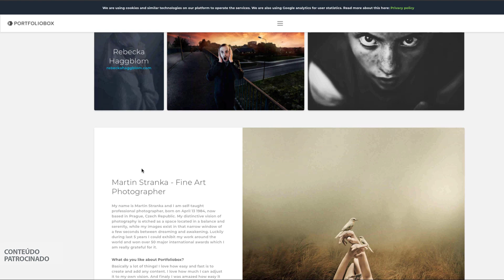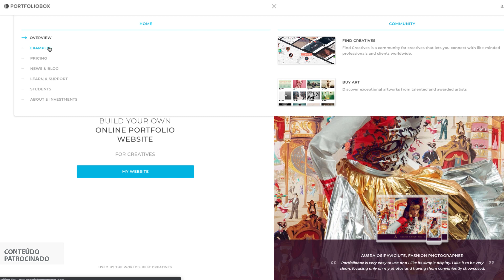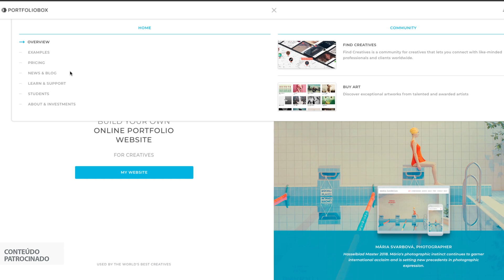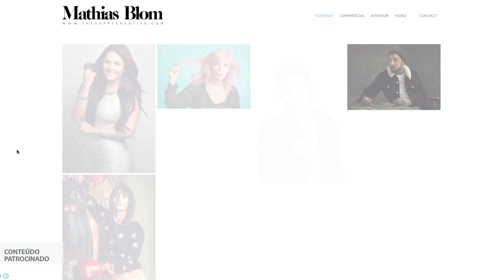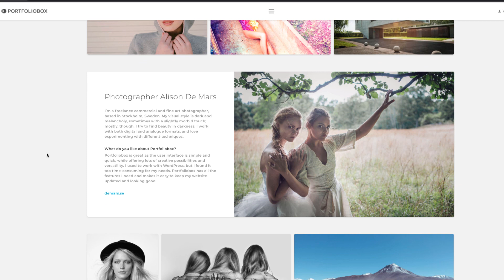VOCÊ PRECISA TER SEU PRÓPRIO SITE PARA PORTFOLIO?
Ter um site é uma forma de transmitir credibilidade, profissionalismo e proporcionar a você maior visibilidade. A Portfoliobox tem um design lindíssimo com vários templates e possibilidades de edição, juntamente com um inteligente sistema de categorias e suporte 24h.
Patrocínio:
Escolha o seu plano anual